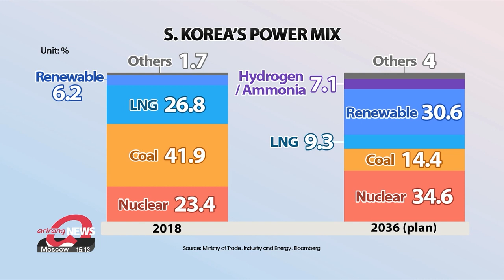S. Korea aims to raise power from nuclear plants and renewables by more than 30% by 2036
2036년까지 원전•신재생 발전비중 30%대로 높인다

In an effort to curb emissions, this country is ramping up electricity generation from nuclear power plants.
By the end of the decade, it's expected to account for more than one-third of the power mix here in Korea.
And by 2036, the same goes for renewable energy.

Nuclear plants and renewable energy could each account for more than one-third of total power generation in South Korea by 2036.
On Thursday, the Ministry of Trade, Industry and Energy announced its 10th Basic Plan for Long-Term Electricity Supply and Demand, which includes reforms to the country's electricity mix with the aim of achieving greater reductions of emissions.
Under President Yoon Suk Yeol's pledge to make South Korea a “nuclear reactor superpower," the aim is to raise the proportion of nuclear power to almost 35 percent of the country's total production capacity by 2036.
In 2018, nuclear power accounted for about 23 percent.
A third of capacity is also to come from renewable sources, a sharp increase from the 6 percent recorded in 2018.
Hydrogen and ammonia will account for more than 7 percent.
In the nearer term, the goal by 2030 is to reduce greenhouse gas emissions from 2018 levels by 40 percent.
By 2030, nuclear is expected to rise to more than 32 percent of the total.
The Ministry said, to achieve the plan, construction at the Shin Hanul Nuclear Power Plant on reactors three and four, having been stalled by political disagreements, is to be resumed in 2024.
The plan also aims to increase renewable energy to more than 20 percent, and the proportion of coal to be reduced to under 20 percent.
The renewable energy mix, currently concentrated on solar panels, will expand more into wind power.

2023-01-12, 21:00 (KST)